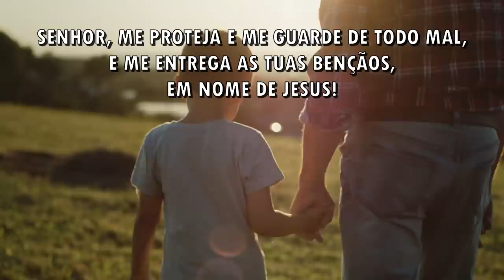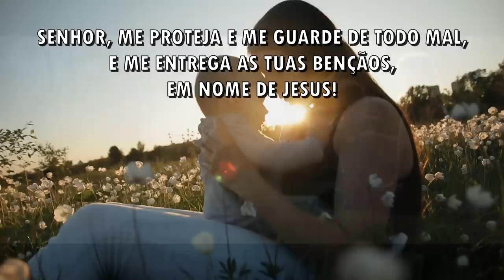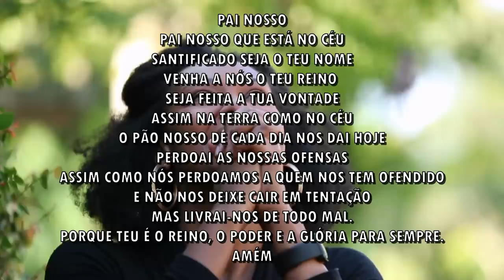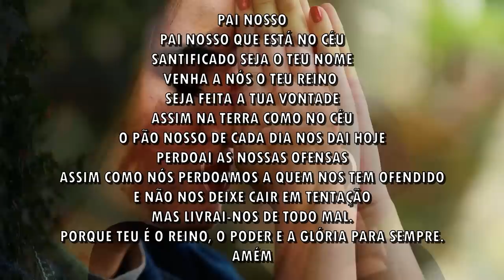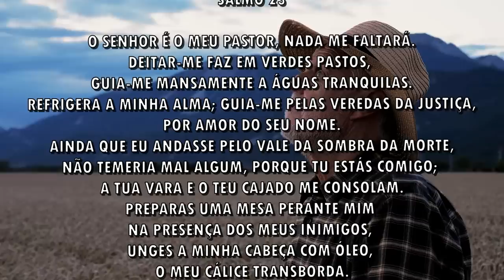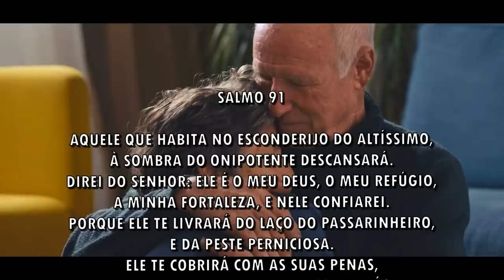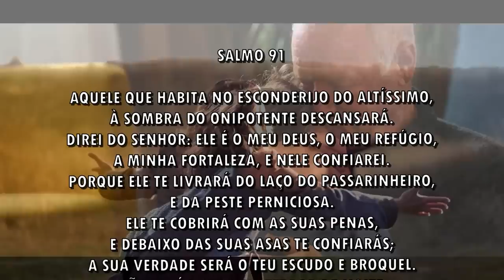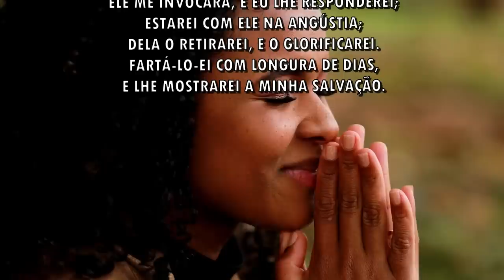DEUS vai ABENÇOAR a sua semana - Oração da manhã - 11-06-2023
Chave Pix:
CNPJ